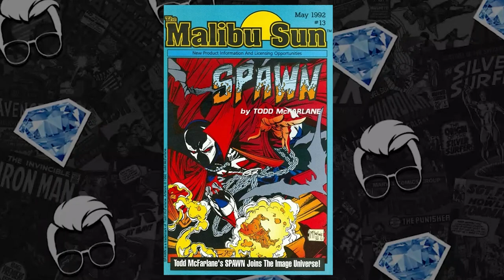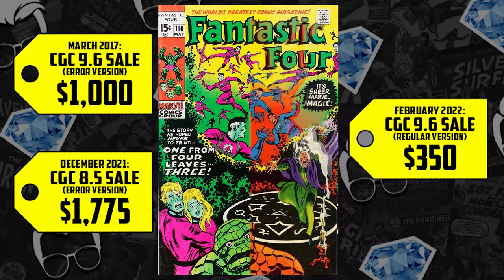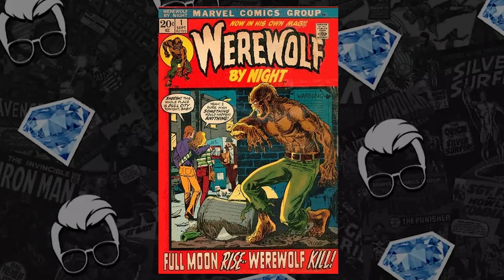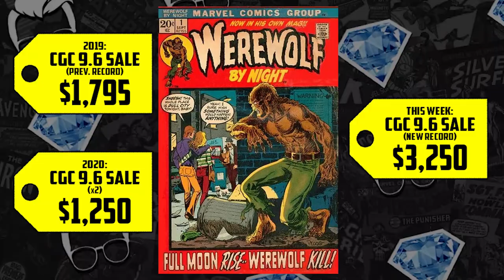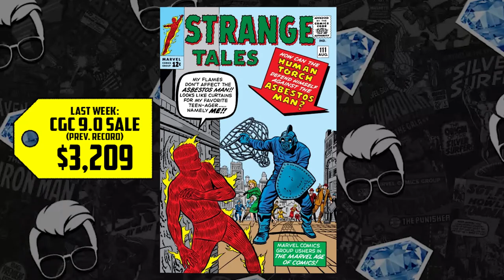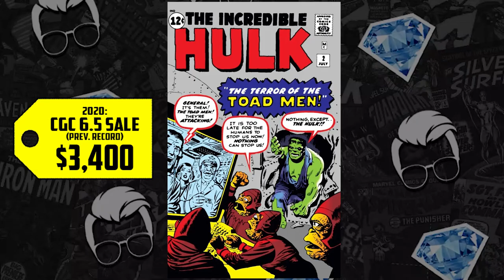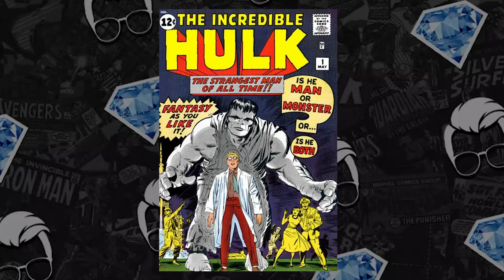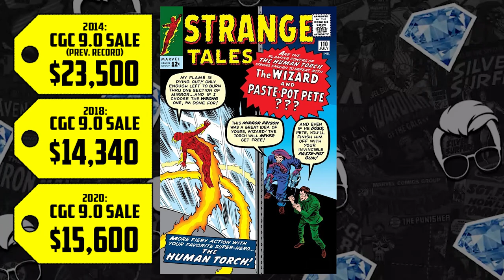Check Your Comics for These VALUABLE Errors! | Runner Up Comic Book List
There are so many books on the rise and sometimes, if they only have one record breaking sale, they fall onto the Key Collector Runners Up list. Today, Gem and Tom are gonna share 10 of these books that are on the rise in the speculation market. Error comics, green Hulk record sales, Mega Doctor Doom grails, Werewolf by Night premiere issues, Doctor Strange early appearances, the first time Hawkeye appears in Marvel comics, plus a HUGE Green Lantern key!

(US ONLY)

⚠️Send Comic Karma:
Tom Garcia